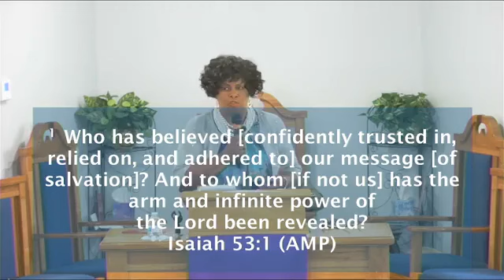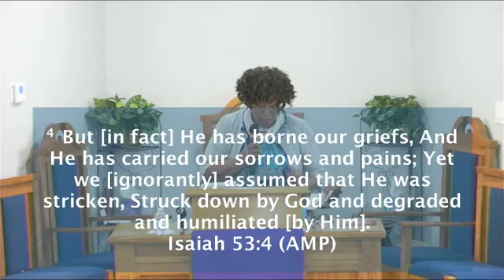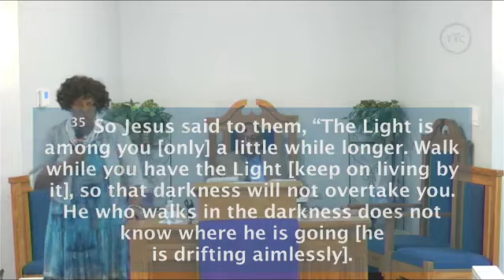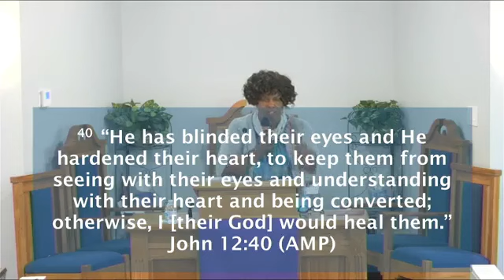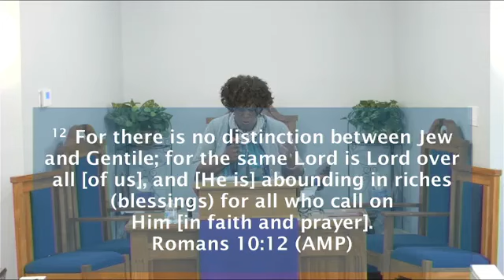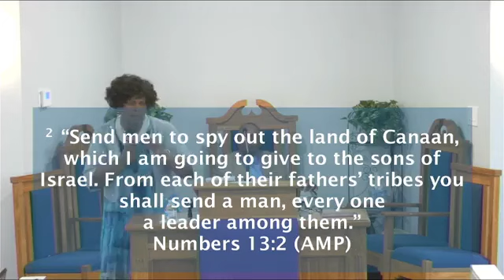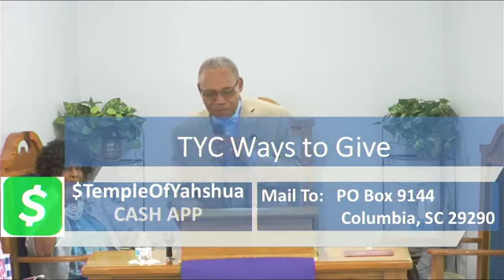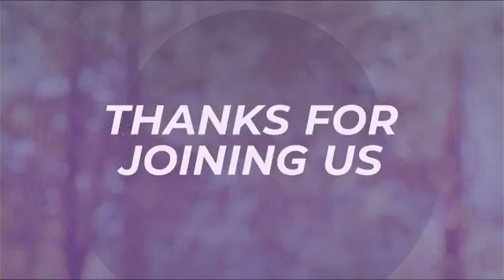Who do you believe? | Apostle Debra Grant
Scriptures: Isaiah 53:1, 3-5; Romans 10:12-16
Pastors: Apostles Johnny & Debra Grant